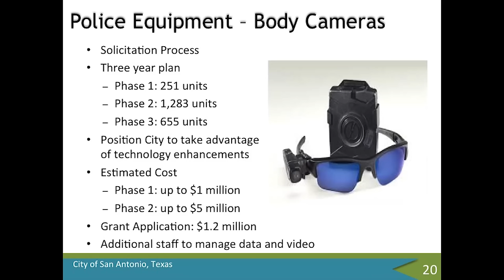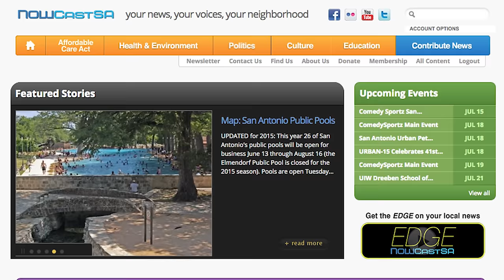The Edge: July 14, 2015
The Edge: Helping you catch up and get ahead on local news.